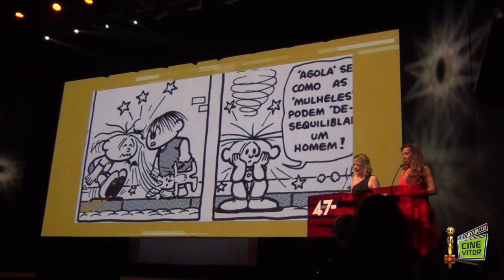CINEVITOR: 47º Festival de Cinema de Gramado | MAURICIO DE SOUSA | Troféu Cidade de Gramado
O Palácio dos Festivais recebeu na quarta-feira, 21/08, a ilustre presença de Mauricio de Sousa no 47º Festival de Cinema de Gramado. O desenhista, cartunista, criador, roteirista, produtor, diretor e pai da Turma da Mônica foi homenageado com o Troféu Cidade de Gramado, honraria que destaca nomes que têm ligação com Gramado e o festival, contribuindo para o crescimento e a divulgação da cidade e do evento.

Mônica, a menina dentuça, baixinha, gorducha, forte e briguenta, nascida há 56 anos, é uma de suas criações mais queridas do público até hoje. Porém, são inúmeros os personagens que conquistaram a admiração de pelo menos duas gerações, mas o astro de 2019 é o Bidu, o primeiro deles. A tirinha precursora do cãozinho azul, e também de Mauricio, foi publicada em julho de 1959, mais precisamente no dia 18, no jornal Folha de São Paulo, e completa 60 anos.

No palco do Palácio dos Festivais, recebeu o Troféu Cidade de Gramado das mãos do prefeito João Alfredo de Castilhos Bertolucci e um abraço caloroso do elenco que interpretou Mônica, Cebolinha, Cascão e Magali nas telonas: Giulia Benite, Kevin Vechiatto, Gabriel Moreira e Laura Rauseo.

Além da homenagem, Mauricio também participou da exibição de Turma da Mônica - Laços na Mostra Infantil, que aconteceu pela manhã de quarta. A sessão contou com a presença do diretor Daniel Rezende e dos protagonistas. Aproveitando sua passagem pela cidade, lançou a pedra fundamental do Parque Turma da Mônica Gramado, no Parque Tomasini. A inauguração deve acontecer no primeiro semestre do ano que vem.

Com o troféu em mãos, discursou: "Quantas surpresas, emoções e coisas novas. Gramado me presenteou com tantas coisas lindas e maravilhosas. Estou muito feliz. É difícil alguém que escreve não ter palavras, mas agora estou. É uma honra estar ao lado do prefeito desta cidade linda".

Aperte o play e confira os melhores momentos da homenagem!

FICHA TÉCNICA:
- Edição: Vitor Búrigo
- Foto: Cleiton Thiele/Agência Pressphoto.
- Agradecimento: Pauta Assessoria